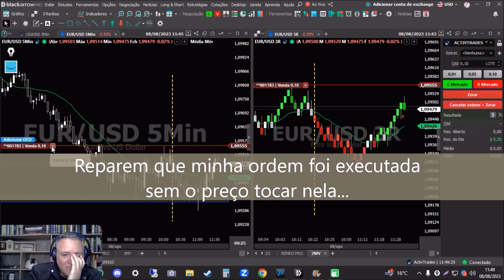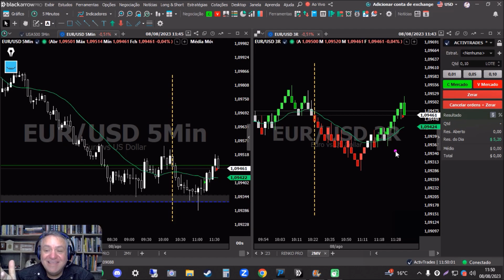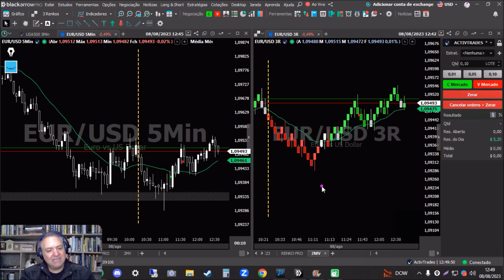COMPORTAMENTO DEFENSIVO NO MERCADO SEMPRE - POIS AQUI LEVAMOS TIRO DENTRO DA TRINCHEIRA!!!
*** CONTEÚDO IMPORTANTE ***
* TREINAMENTO COMPLETO - 4 PILARES PARA TER SUCESSO NO DAY TRADE (Gestão de Capital e Controle de Risco)
* Vídeo sobre o Indicador "2MV Correlação", o mais importante para quem faz Day Trade
* Link da Playlist "O Código do Dinheiro" - entenda como sua mente pode ajudar ou atrapalhar seu desempenho no mercado financeiro